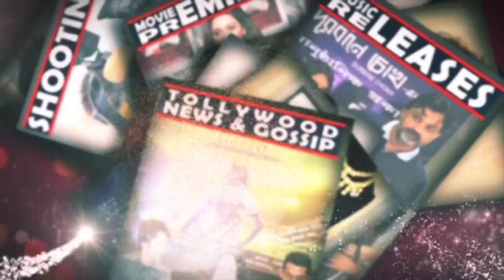কী ঘটল দেখ কেমন লাগে প্রিমিয়ারে | Soham | Subhasree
Dekh Kemon Lage is an upcoming Bengali language romantic comedy film directed by Abhijit Guha and Sudeshna Roy.[1] Produced by [[[GreenTouch Entertainment]] and Nideas Creations and conceptualised by Prosenjit Chatterjee, the film features Soham Chakraborty and Subhasree Ganguly in lead roles with Mir Afsar Ali, Sujan Neel Mukherjee, Roopsha Dasguupta Ray, Rupsha Chakraborty, Kharaj Mukherjee, Biswanath Basu, Laboni Sarkar and Kanchan Mullick in other supporting roles.

Contents